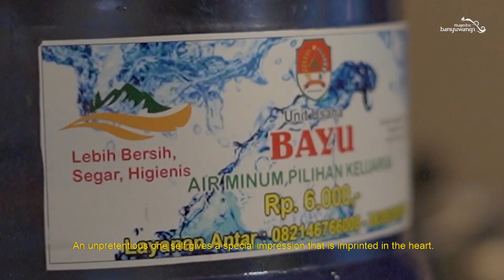Vidio Kreatif 2022 - Desa Banyuanyar